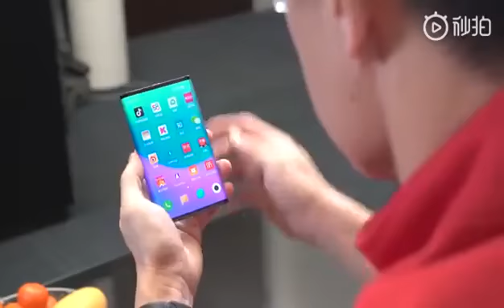林斌展示小米雙摺疊螢幕手機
來源：林斌微博